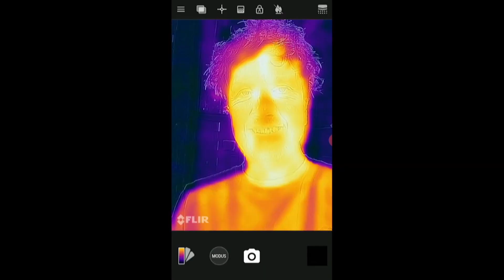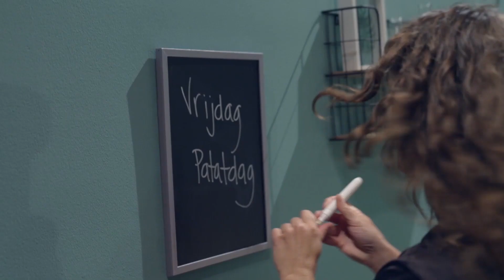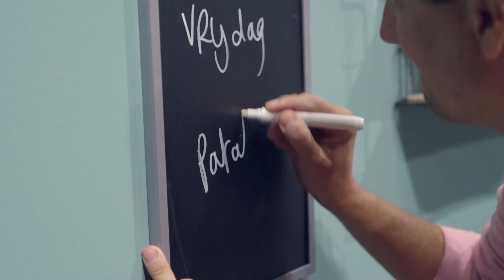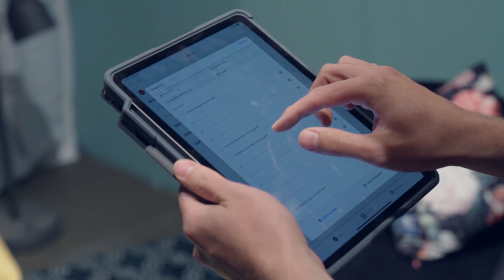ZIE JIJ DE VERSCHILLEN? // Kan Klaas een spionageduel winnen van Merel Westrik?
Iedere week daagt Klaas een BN’er uit voor een duel. In deze strijd maken ze gebruik van de coolste gadgets. Deze week neemt hij het op tegen Merel Westrik. Merel is een veelzijdig tv-maker en in het 18e seizoen van ‘Wie is de mol?’, was zij dé mol. In een spannend spionageduel nemen dus twee oud-mollen het tegen elkaar op.

In het populair-wetenschappelijke familieprogramma Klaas Kan Alles draait alles om technologie, wetenschap en slimme gadgets. Presentator Klaas van Kruistum krijgt elke week een aantal spannende opdrachten die hij met behulp van technologie en wetenschap probeert te laten slagen.